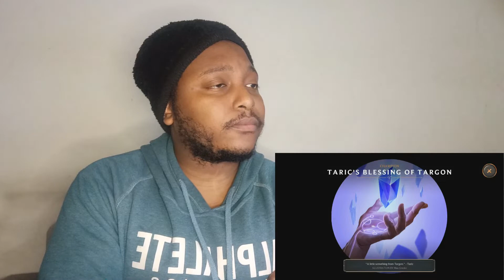Lore of Legends of Runeterra TARGON Reaction | NECRIT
SCHEDULE:
-Monday: Komi can't communicate
-Tuesday: Demon Slayer
-Wednesday:
-Thursday: Vinland saga
-Friday: Demon Slayer
-Saturday: My dress up darling
-Sunday: Tiger & Bunny